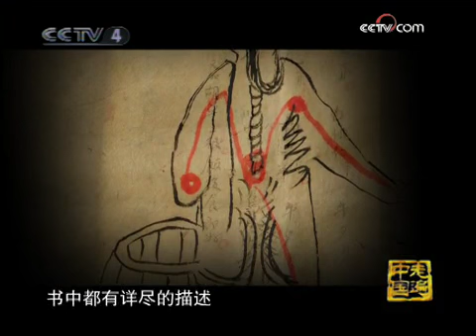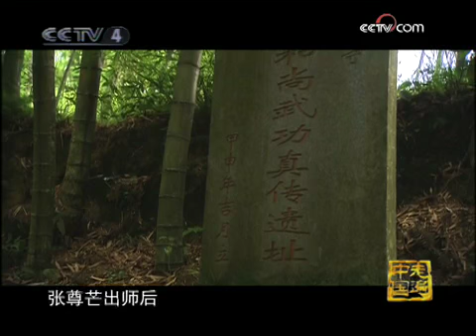Fujian Single Whip Luohan and Tiger Boxing of Pingnan county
Pingnan county Dan Bian Luohan Quan and Hu Zun Quan*
Short clip featuring Zhang Zunmang, 6th generation inheritor of the Single Whip Luohan system demonstrating some of the acupoint striking methods from the "Iron Head Monk's Book of Meridians" which is held by the Zhang clan of Jitou village. Also showing some of the varied weapons practiced within the Hu Zun Quan system of Jixia village's Gang clan.
The Dan Bian Luohan Quan "Single Whip Luohan Boxing" style of Jitou village in Tangkou township of Pingnan county has a rich oral mythology tracing it's origins back to the Tie Tou Heshang "Iron Head Monk".
The Tie Tou Heshang is a famous character in local folktales and is one of the "Five Iron Ancestors". These are a Fujian folk version of the Shaolin Five Ancestors and predate the Five Ancestors of late 19th and early 20th century Wuxia fiction which are found in the oral mythology of many Guangdong martial arts.
According to Jitou traditions, after the burning of the Shaolin temple in Quanzhou, the Iron Head monk was hiding in Tangkou township's Shanfeng temple.
While there he became friends with Zhang Zongbiao, an aspiring scholar from nearby Jitou village.
Zhang would come to talk with the Iron Head monk whenever he passed the temple and soon they became friends, although the Iron Head Monk never talked about himself or mentioned his past. One day when returning from the city with a load of rice for his family he stopped at the temple to talk. while talking he noticed that a heavy fog had fallen so that he could only see a few feet ahead. At this time there was an old tiger in the area who was blind in one eye and had taken to preying on local villagers. Because of the poor visibility Zhang was scared to walk home lest he stumble on the tiger without seeing him.
Hearing this the Iron Head Monk just laughed and said he would walk him home and keep him safe.
Halfway to Jitou village the old one eyed tiger leaped out from the fog. Zhang was to scared to move, but the Iron head monk stepped in front of him yelling "I do not approve of your killing and I won't let you continue although as a monk I cannot take you life". Saying this he grabbed the tiger as it leaped at him and threw it off the path down the steep mountainside.
Zhang was amazed at this never having known of his friend's skills. Seeing this display of prowess he decided to quite studying as a scholar and to learn martial arts.
At Zhang's request the Iron Head monk moved from Shanfeng temple to nearby Ciyin temple which was located directly on the outskirts of Jitou village. There he instructed Zhang Zongbiao and the other villagers in the methods of the Single Whip Luohan system. He also taught Zhang Zonbiao the secret methods of acupoint striking leaving him his handwritten Mai Shu (Meridian Book). Later Zhang passed the local martial exams and was appointed to teach local troops in Jianning county in Sanming prefecture. There he taught many people and gained a great reputation through defeating his many challengers.
Over time the system was passed to different villages in northern Fujian and spread widely especially around Tangkou township.
Today the methods are still being passed within the Zhang clan of Jitou village who retain the full acupoint striking system and keep copies of the acupoint manual left by the Iron Head monk.
 Also shown on this clip is the Hu Zun Quan of Jixia village in Gantang township of Pingnan. This style has been passed in the village since the mid 18th century. The local accounts claim this style originated in Quanzhou and attempt to trace the origins to a famous 3rd generation Yongchun Crane boxer. However it is now thought that it was brought from Yongtai in Fuzhou Where Huzun originated by a relative of the founder of one of the two major branches. Jixia village was also home to Gang Guobao, one of Fujian's most famous Qing dynasty generals, who was famous for his martial skills. Gang Guobao predates the arrival of Huzun based on the dates of either of the possible transmitters, although some local tales talk of him practicing it. However he was known to have taught his family his martial skills, so the Gang family of Jixia were already skilled martial artists before the Huzun transmission. Gang Guobao was also a famous painter, known especially for his tiger paintings, earning him the name of the "Tiger General". To learn more about this style look up the Jixia Hu Zun Quan video I previously posted.